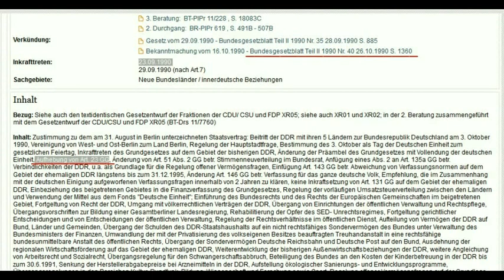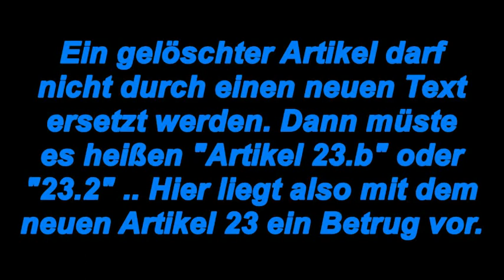Aufhebung Artikel 23 GG & der Betrug an uns Deutschen !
Im Bundesgesetzblatt Teil 2 1990 Nr. 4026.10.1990 S. 1360 hat die
BRD-ScheinreGIERung selbst bestätigt, dass das Grundgesetz durch
löschung des Artikel 23 aufgehoben ist.
Bitte teilt dieses Video und nein, ich bettel nicht um Spenden !